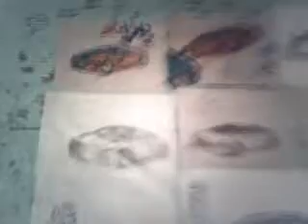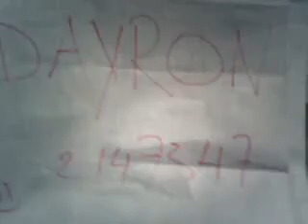autos runing dayron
SEGUNDA PARTE DE MODERNAS MARAVILLAS MECANICAS